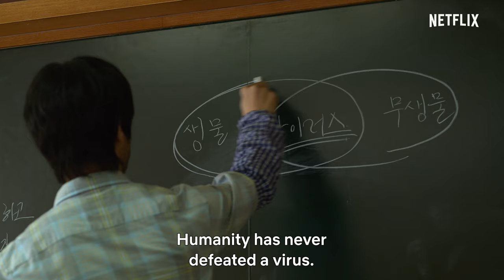ALL OF US ARE DEAD Trailer (2022) Thriller, Zombie Series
ALL OF US ARE DEAD Trailer 4K (2022) Netflix, Korean Zombie Series